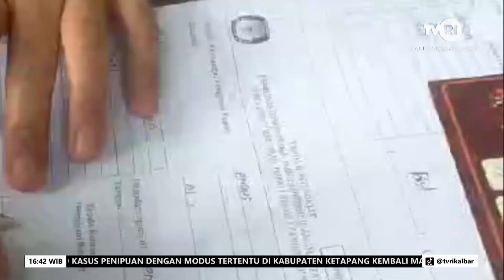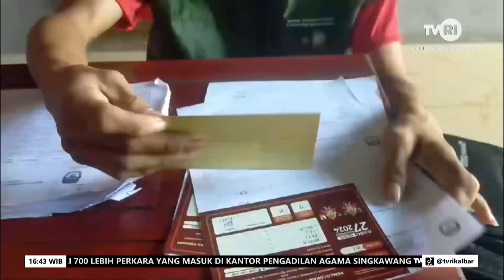5 JULI 2024 BANG PIJAY, PANTARLIH DISABILITAS DARI MONTERADO,BENGKAYANG